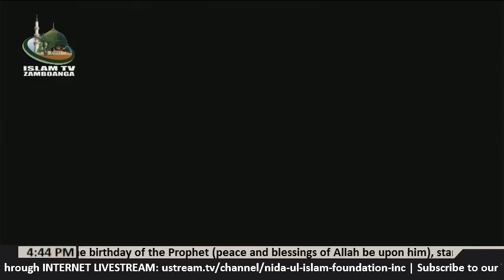Sahaya sin Ilmo daing ha Allahu Taala lecture by Sheikh Jackariya Mohammad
Assalamu Alaykum wa Rahmatullahi wa Barakatuhu, Watch with us and listen, LIVE Lecture at ISLAM TV Zamboanga, Nida-ul Islam Channel 50 at Sky Cable also Livestreaming via Internet A lecture by Sheikh Jackariya Mohammad, President of Nida-ul Islam Foundation and Faculty of Ma'had Moro Al-Islamiy with his topic today on "Sahaya sin Ilmo daing ha Allahu Taala".